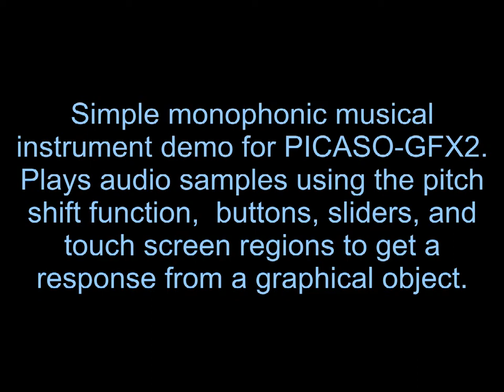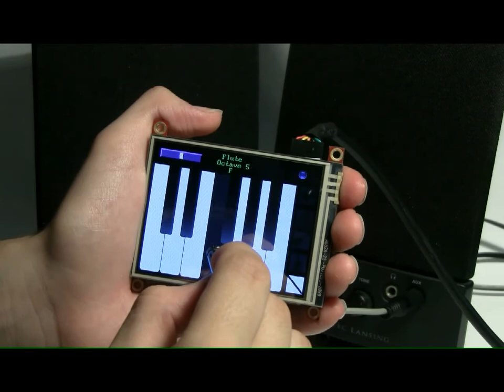4D Systems - Piano Demo PICASO_GFX2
Simple monophonic musical instrument demo for PICASO_GFX2 written in 4DGL under the Workshop3 IDE software suite. This demo  shows you how to play audio samples using the pitch shift function, and is generally a good demo for using buttons, sliders, and touch screen regions to get a response from a graphical object. Although limited to a single octave, it would be possible to make the keyboard bit smaller and change to 25 notes. It would not de difficult to add a real time recording feature so you can record and play back your work - we'll leave those extra features for you to play with. The demo also shows how compact 4DGL code really is, and that the  entire program can be downloaded to the display in less than 10 seconds.